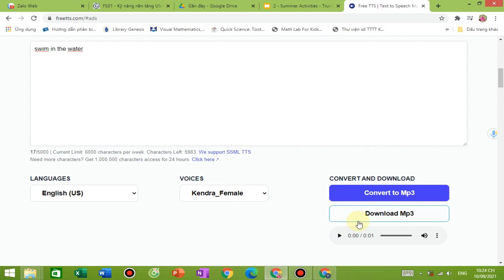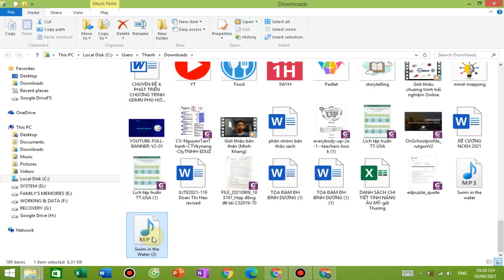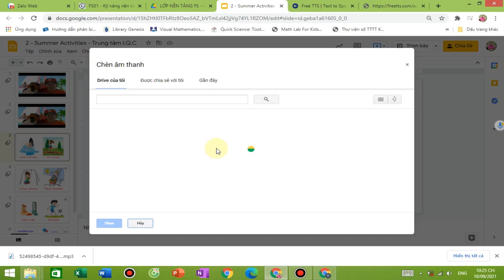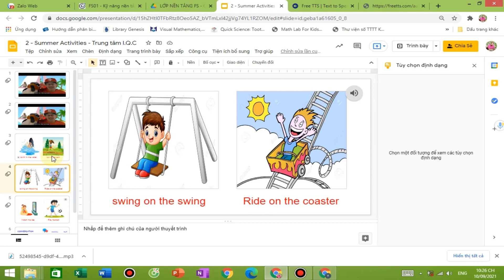Hướng dẫn chèn file audio vào Google Slide